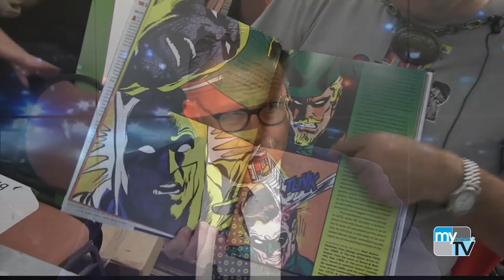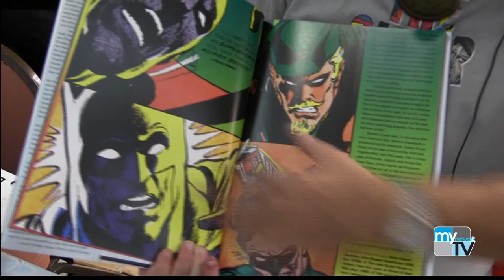COMIC BOOK LEGENDS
KMIR video journalist Steve Sumrall interviews comic book historian Arlen Schumer, author of The Silver Age of Comic Book Art, about two comic book legends celebrating milestones: The 50th anniversary of the career of Neal Adams and the 100th birthday of Jack Kirby.